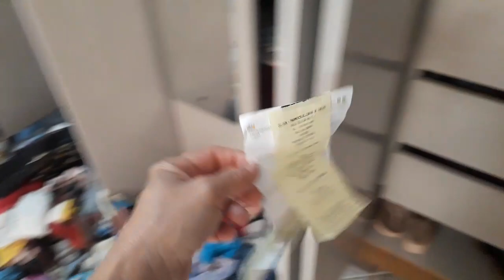MINHA REALIDADE VOU DESISTIR DE TUDO ! NÃO AGUENTO TANTA BAGUNÇA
no vídeo de hoje e de uma boa organização no meu guarda roupa gente eu não aguentava mais  as vezes acho que eu sou uma péssima dona de casa não estou conseguindo coloca tudo em ordem